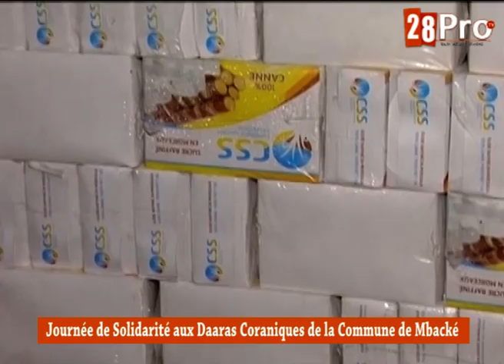RAMADAN : La Mairie de Mbacké a dégagé plus de 10 Millions pour accompagner les Daaras Coraniques.